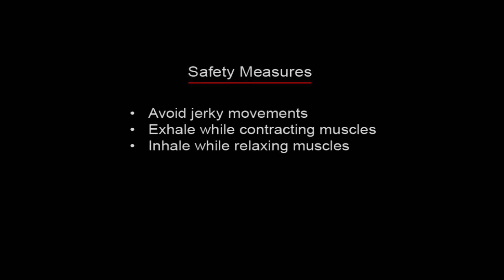ABDOMINALS (OBLIQUES) - Standing Spinal Twists With Dumbbells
ABDOMINALS & LOWER BACK - Seated Spinal Twists

These machines, found in most health clubs allow the exerciser to flex the lumbar spine while twisting at the waist. There is a very little involvement of abdominal muscles in this exercise as it puts more pressure on spinal erector. Sit on a chair sideways, with feet, ankles and knees pressed together. Lift your shoulders upward, with your back straight. Exhale and twist slowly to your right. If you wish, turn your head along with your body. Hold the stretch for several seconds and return to your starting position. Perform the stretch on the other side, this time turning to your left and looking over your left shoulder. You may repeat the stretch sequence several times.

Keep training.